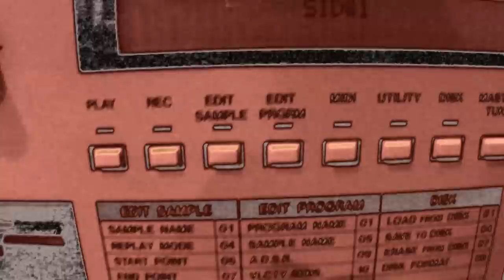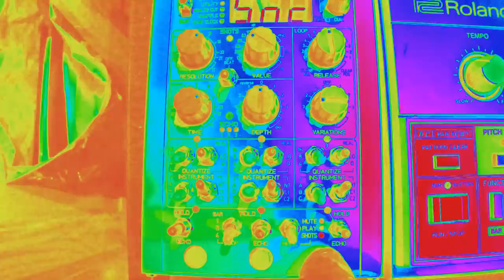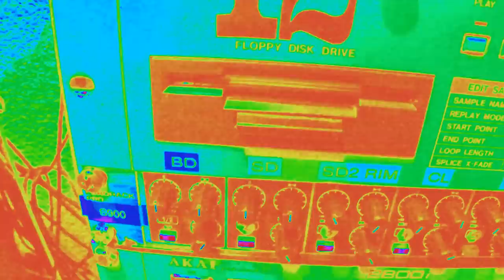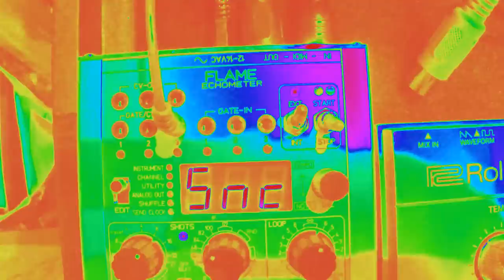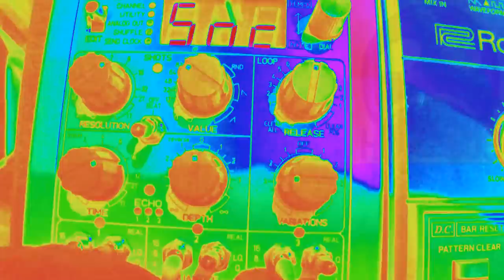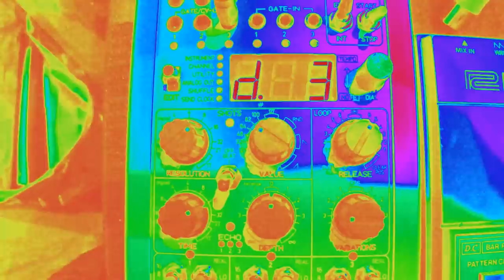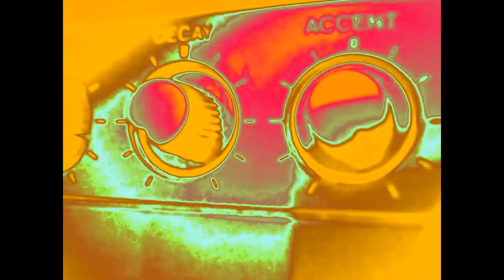DROSOPHILA MUTANT VIDEOMIX 2012